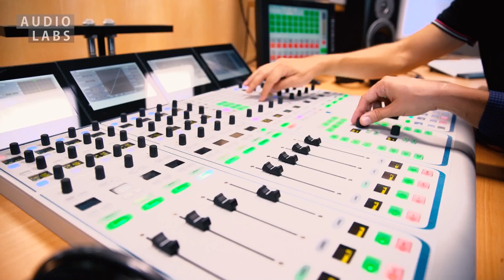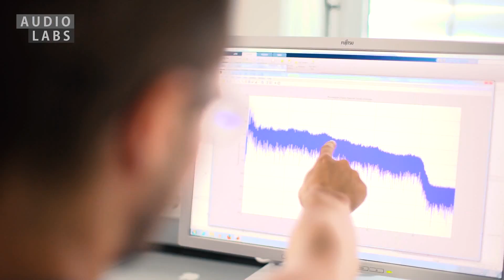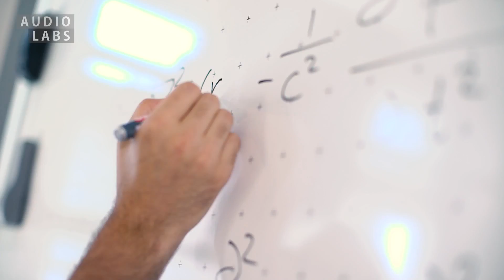2015: Five years International Audio Laboratories Erlangen (AudioLabs)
The International Audio Laboratories Erlangen (AudioLabs) is shaping the future of audio and multimedia technologies through a joint collaboration between the Fraunhofer Institute for Integrated Circuits IIS and Friedrich-Alexander-Universität Erlangen-Nürnberg (FAU). Through a team of globally renowned scientists, AudioLabs brings a unique mission and international approach to drive innovation in research areas such as speech and audio coding, audio signal analysis, audio signal processing and semantic audio processing.